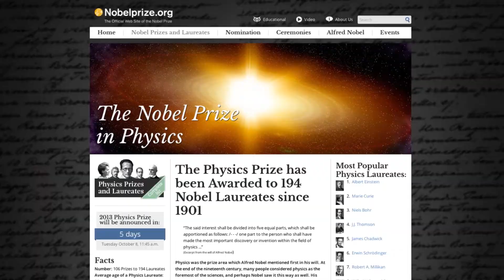Higgs discovery captures Nobel Prize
The 2013 Nobel Prize in physics has been awarded to theorists Peter Higgs and Francois Englert for their work developing the theory of what is now known as the Higgs field, but the prize is also being celebrated by experimental particle physicists at Rice -- and thousands like them -- who participated in the groundbreaking 2012 discovery of the Higgs particle that led to the Nobel announcement.

"Taking part in the amazing race to discover the Higgs boson has been a crowning lifetime achievement for myself and for a lot of us here at Rice University who participated in the discovery of the Higgs boson," said Rice physicist Paul Padley, one of dozens of Rice faculty and students who participated in experiments at Europe's Large Hadron Collider that confirmed the Higgs theory.